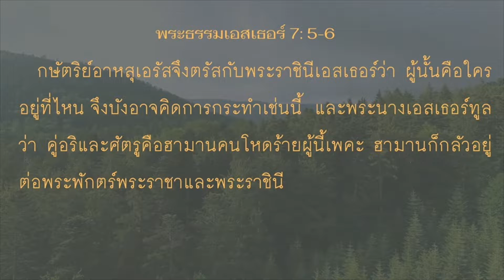Ep.61 พระพิโรธของพระราชา เอสเธอร์ 7:5-6 กับ คศ.จันทรา ตันสกุล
แม้การช่วยเหลือจากพระเจ้าอาจช้าแต่พระองค์ทรงทันเวลาเสมอ เพราะฉะนั้นจงวางใจในพระเจ้าด้วยสุดใจของเรา เหมือนเช่นเอสเธอร์

มาร่วมเฝ้าเดี่ยวด้วยกันในรายการพรยามเช้าทุกเช้าวันจันทร์-วันอาทิตย์
เพื่อรับกำลังใหม่ในทุกเช้า กับ คศ.จันทรา ตันสกุล